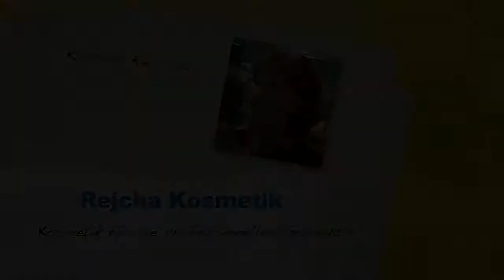NJ REJCHA Kosmetik fur die S